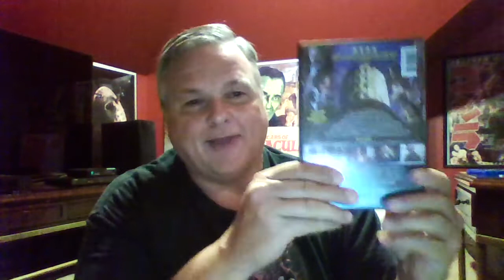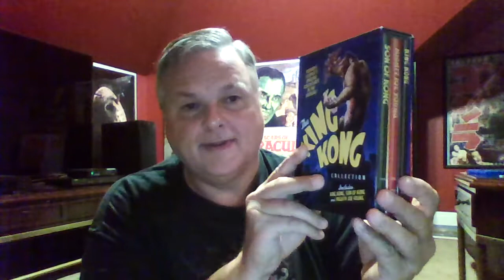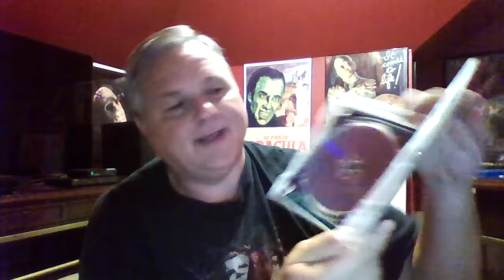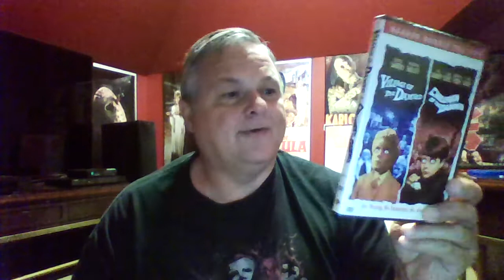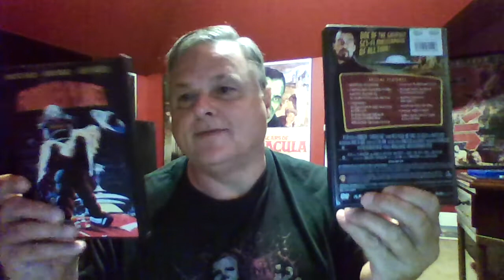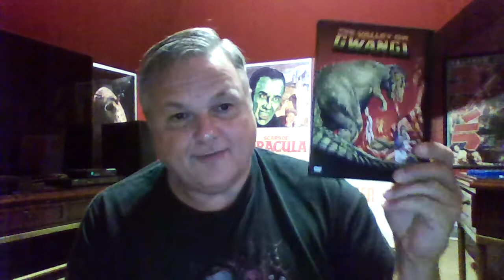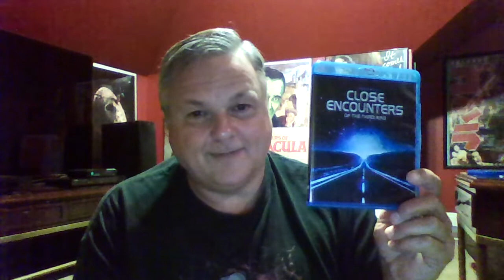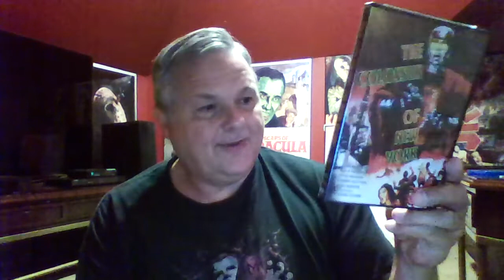My Complete Blu Ray / DVD Collection Part 16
finishing up my Sci-Fi / Fantasy section